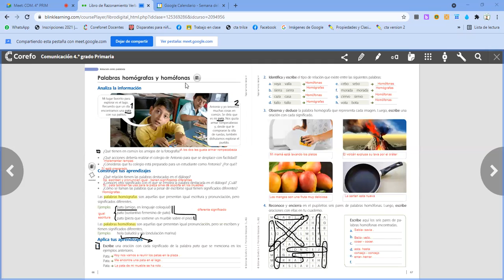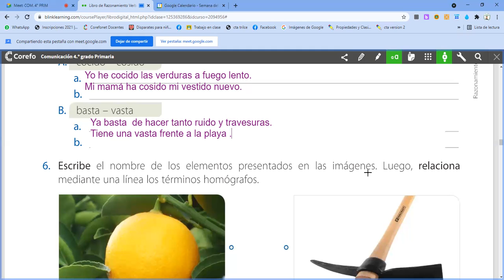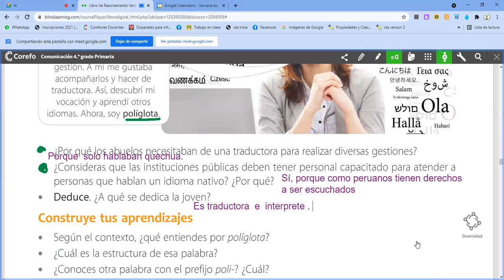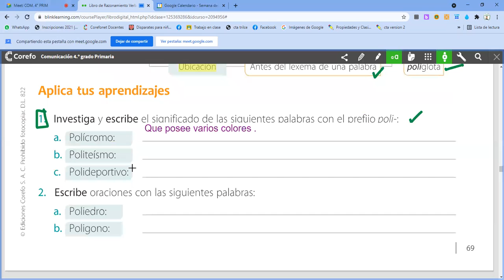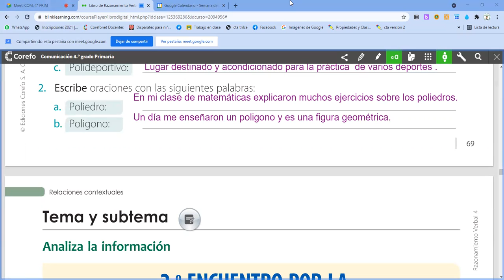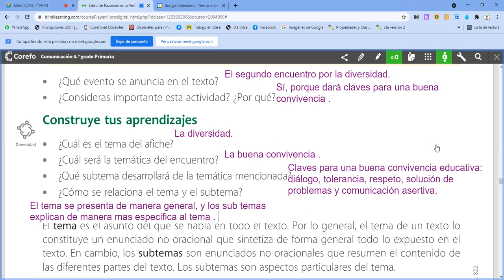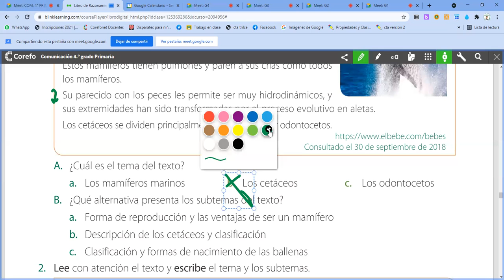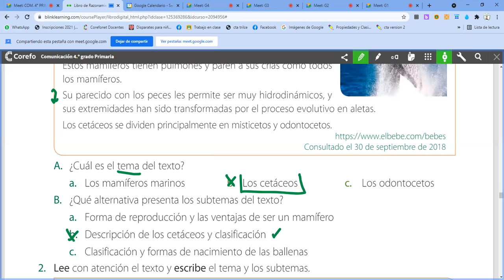Palabras homófonas y homógrafas . RAZ: VERBAL. 4to Prim.